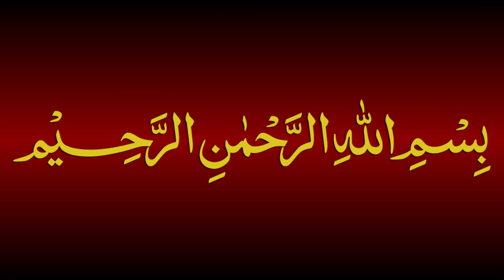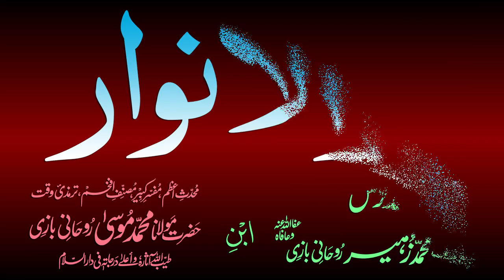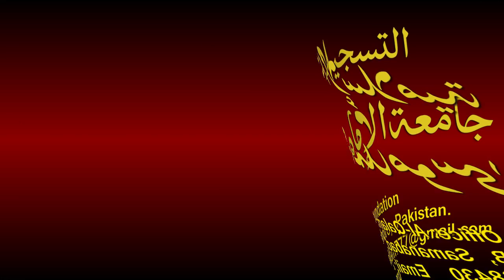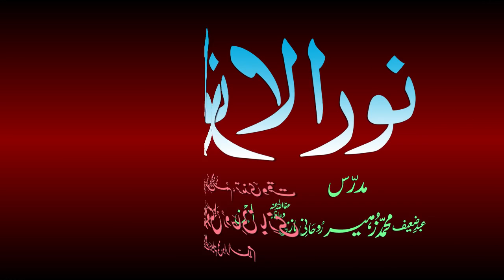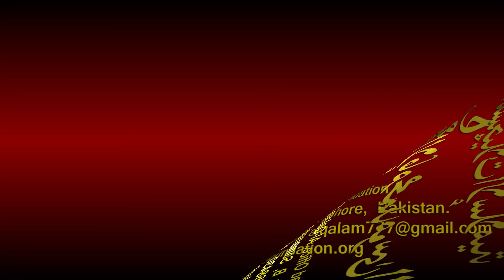Noor-ul-Anwaar Dars - 43 - page - 086 - by Maulana Muhammad Zuhair Albazi - 25/12/2010